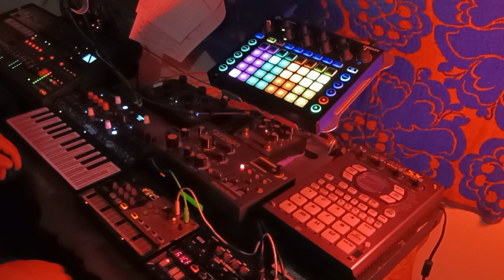DARK_DATA - HWJ 09-19-2022 - Pitch Black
Short jam in the dark.